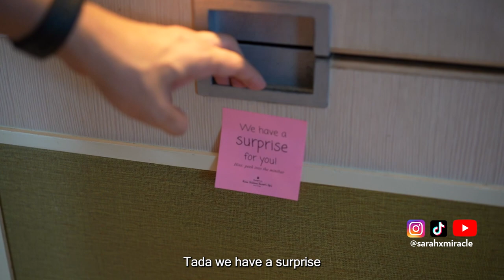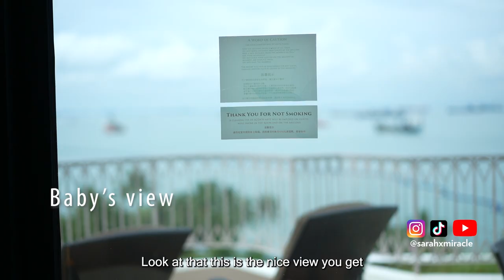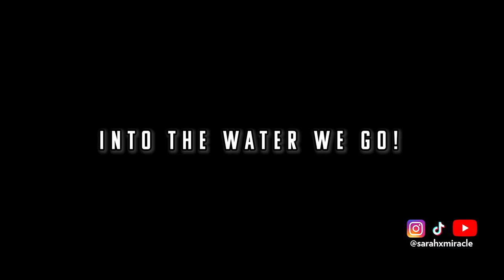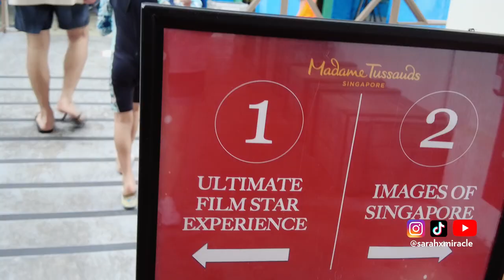Celebrating Daddy’s 38th Bday with a Staycay @ Rasa Sentosa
We stayed at the Terrace Sea View Suite at Shangri-la Rasa Sentosa in June for Daddy’s 38th Birthday weekend - and here's how it went down!!

Miracle Familie MERCH (Miracle Hoodie & Phone Sling) + detachable phone sling cases & essential oils!

The MiracleFamilie consists Mark, Sarah X., Ines, Leon and Aaron, possibly Singapore’s most well-loved TikTok Family to have emerged in the last two years. They have developed an authentic, consistent and trending TikTok presence with more than 30 million views featuring their distinct personalities and POVs. Creating relatable content on a daily basis, the Miracle Familie covering various topics such as Singaporean food, schoolwork, relationships, COVID-19 rules, and more.